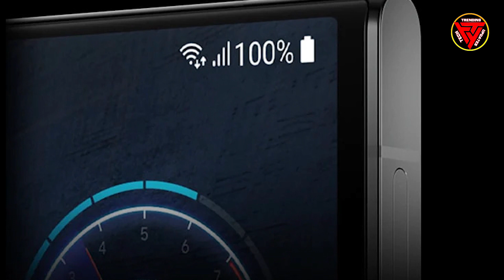Samsung Galaxy S23 Ultra का भारत में नए रेड और ब्लू कलर्स में लॉन्च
इसके 12 GB + 256 GB वेरिएंट का प्राइस 1,24,999 रुपये है
यह हैंडसेट फैंटम ब्लैक, क्रीम, ग्रीन और लैवेंडर कलर्स में भी उपलब्ध है
इसकी 5,000 mAh की बैटरी 45 W वायर्ड चार्जिंग को सपोर्ट करती है